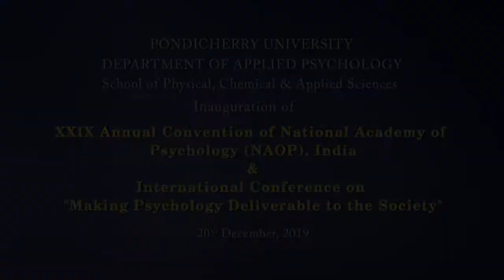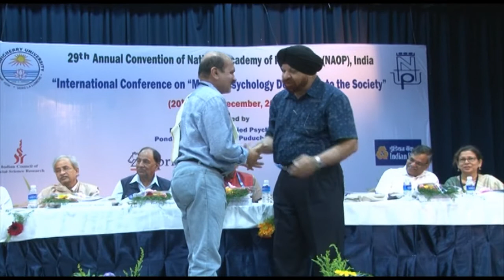XXIX Annual Convention of National Academy of Psychology (NAOP) India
XXIX Annual Convention of National Academy of Psychology (NAOP) India & international Conference on Making Psychology Deliverable to the Society
by
Department of Applied Psychology School of Physical, Chemical & Applied Sciences , Pondicherry University